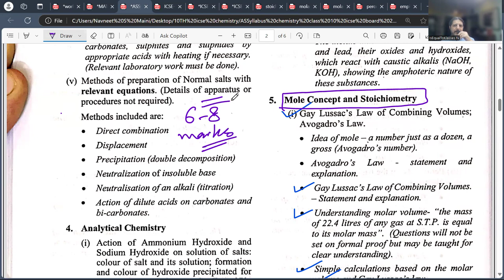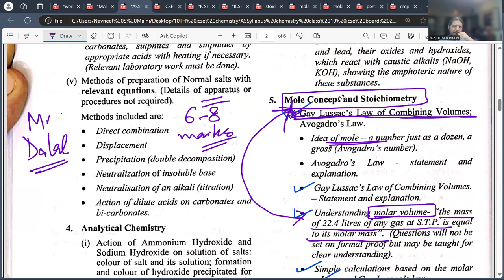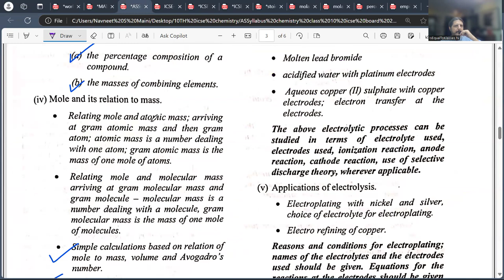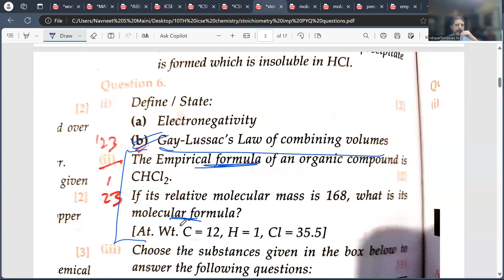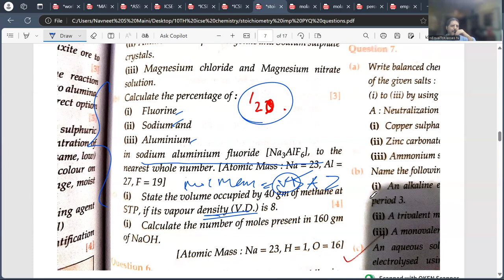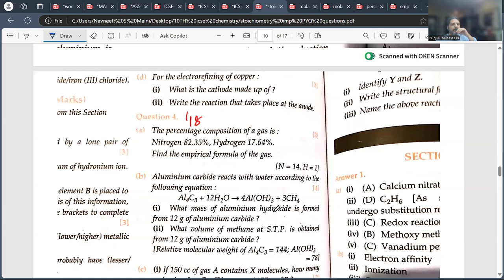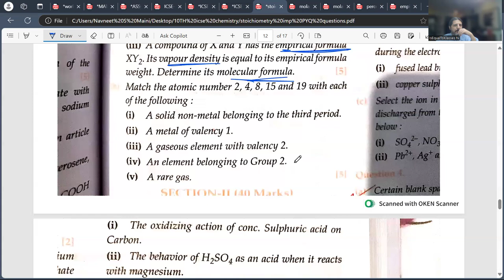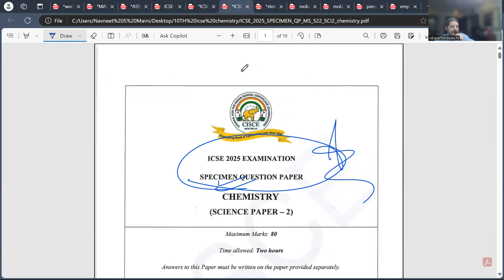ICSE Class 10 2025 Mole Concept Stoichiometry Imp Questions PYQs | Notes pdf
In this video, we cover the most important **Mole Concept** and **Stoichiometry** questions for ICSE Class 10 students preparing for the 2025 exams. We discuss key concepts, solve critical problems, and go through **Previous Year Questions (PYQs)** to help you get exam-ready. This video is designed to enhance your understanding of these topics and provide a thorough review of the type of questions frequently asked in ICSE exams.

00:00 Syllabus
04:15 PYQs
**Topics Covered:**
- Detailed explanation of Mole Concept
- Stoichiometry principles and problem-solving
- Key formulas and concepts
- Solved PYQs for better exam preparation
- Important questions for 2025 exams

If you’re an ICSE Class 10 student looking to ace your chemistry exam, this is a must-watch video!